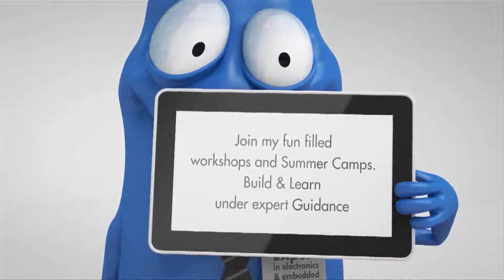Alcohal Level Tester by KitsGuru.com | LGKT064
This is a very useful circuit for testing whether a driver is drunk or not. The circuit is easy to use, inexpensive and indicates various levels of alcohol consumption through LEDs.

In this circuit LM3914 bar graph decoder IC used for to drive output, the alcohol sensor MQ3 used for to sense the alcohol intensity and the output signal fed into LM3914 bar graph decoder input pin. Here the output is indicated through different colour LED, this circuit works on +5V power supply, the sensitivity level can be varied by variable resistor.